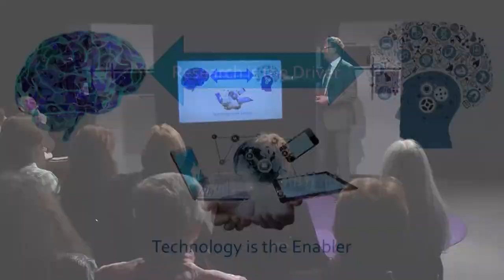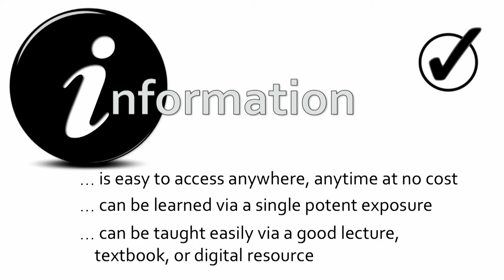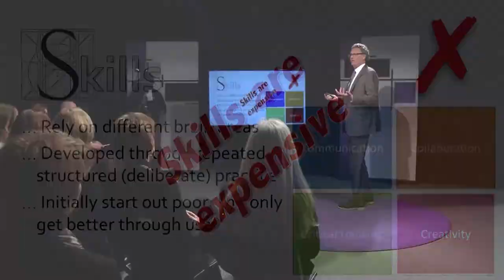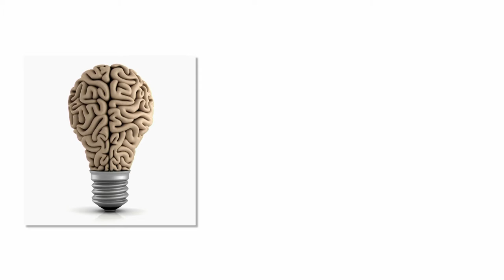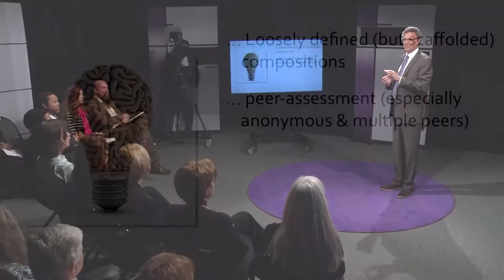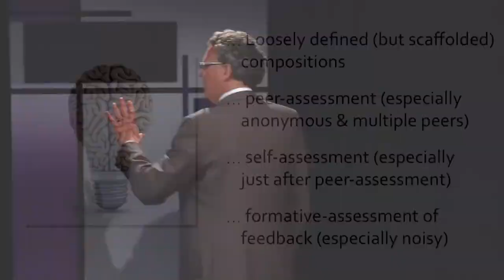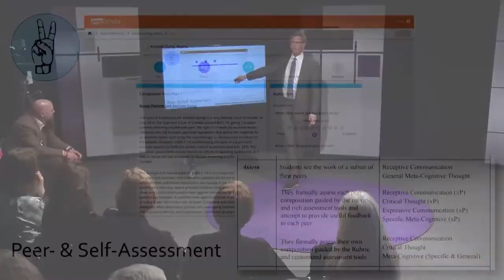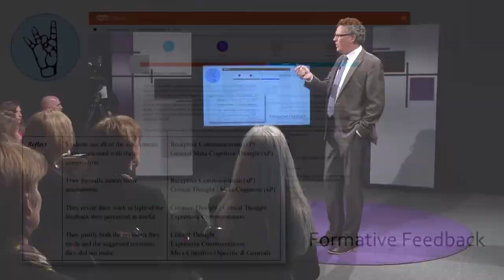Steve Joordens Presentation - President's Innovation Forum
From March 21, 2017:
Dr. Steve Joordens of the University of Toronto presents "Brain, Mind, Skills: From Research to Technology to Student Success"